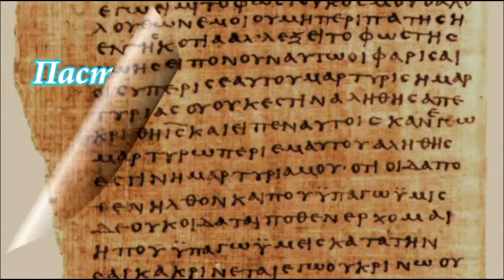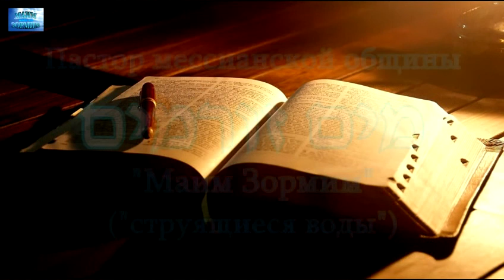Филиппийцам 1_12-30